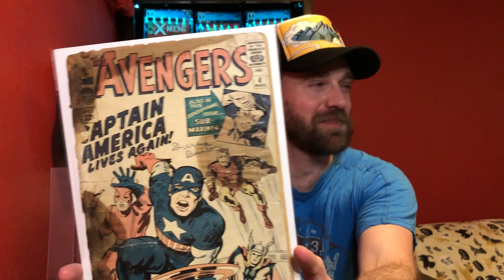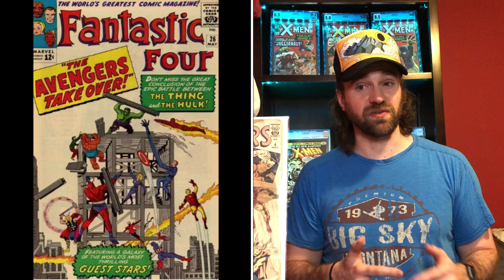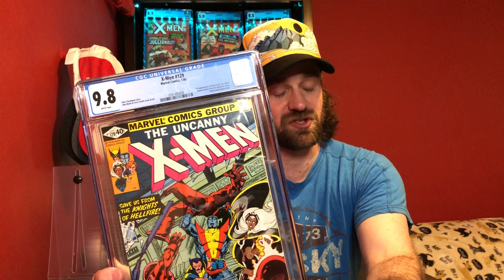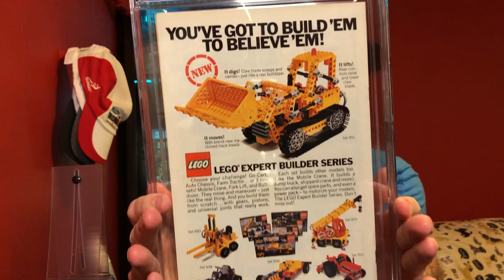The Comic Market is Crazy: High Sales, Market Shifts, What's Going on? Plus Unboxing a X-Men Key!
The comic book market has continued its trend of record sales, I talk about what I saw this last week, including some surprises. I also do an unboxing of a huge X-Men key you won't want to miss =).

I hope this helps others keep some awareness of this ever changing comic market.

I'll continue posting more content weekly!